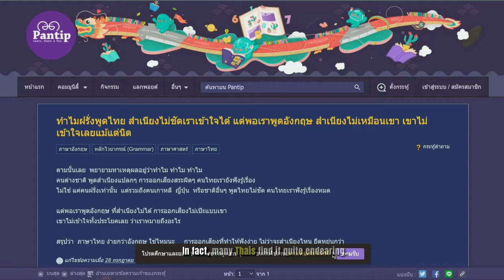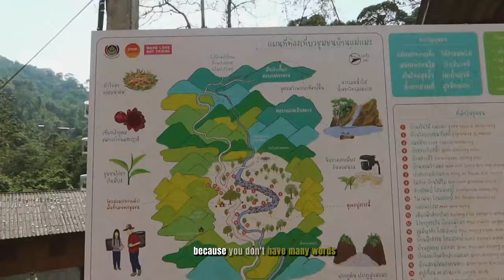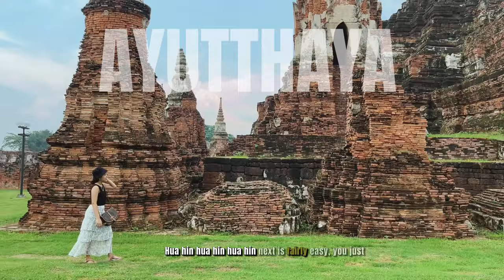Phuket Thailand: How to really pronounce Phuket Thailand? Phuket, Chiang Mai, Phangan & more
How do you pronounce Bangkok?
How to say Phuket?
What's the pronunciation of Chiang Mai?
How to pronounce Pattaya?
How do you say Krabi?
What's the correct pronunciation of Koh Samui?
How to say Hua Hin?
What's the pronunciation of Ayutthaya?
How do you pronounce Pai?
How to say Koh Phi Phi?
What's the correct pronunciation of Koh Phangan?
How do you say Koh Tao?
What's the pronunciation of Sukhothai?
How to pronounce Chiang Rai?
How do you say Koh Lanta?
What's the correct pronunciation of Kanchanaburi?
How to say Koh Chang?
What's the pronunciation of Trang?
How do you pronounce Khao Sok National Park?
How to say Railay Beach?